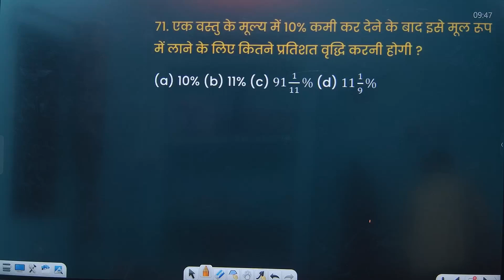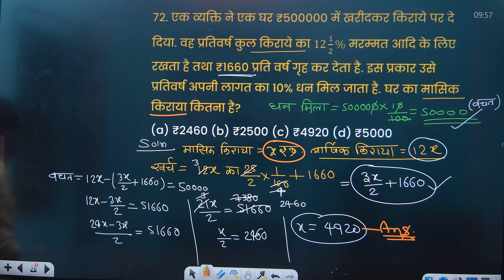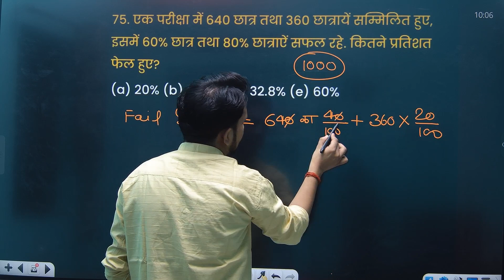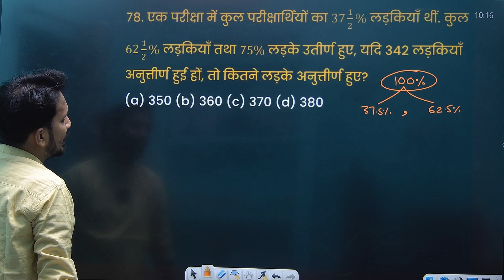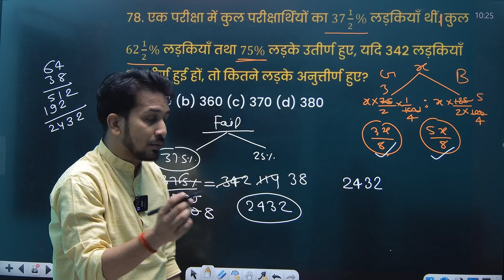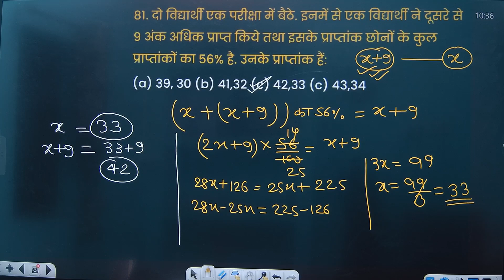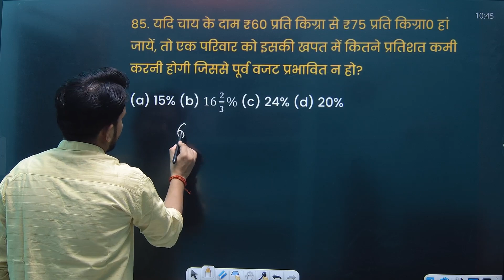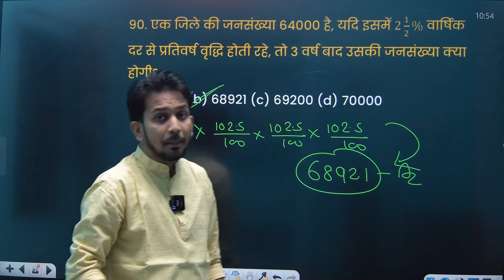PERCENTAGE CLASS-05 || प्रतिशत (%) सीखे बिल्कुल शुन्य से निचोड़ || अब तो गधा को भी हम सीखा देगे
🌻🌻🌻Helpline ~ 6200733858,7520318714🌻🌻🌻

राहुल सर की TRICKEY MATH ब्रह्मास्त्र BOOK का

4- DELHI POLICE CONSTABLE SET PTACTICE BOOK